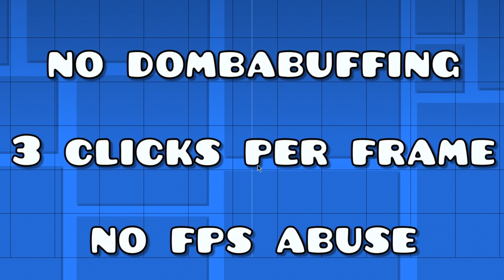How Hard Can I Make ONE JUMP?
Pretty hard, it turns out.

In this video, I challenged myself to create the single hardest jump that I could (baring dombabuffing and morb spam), and I think it came out pretty well.

Psssst Zoh this would go over cps if you spammed it

yeah that seems good.